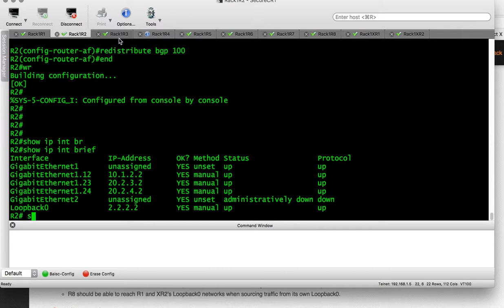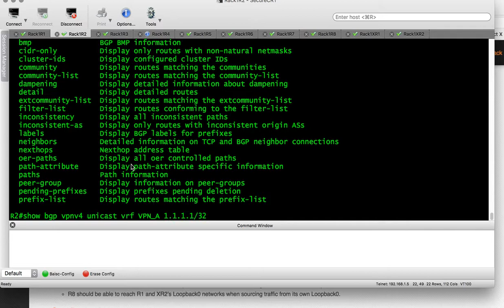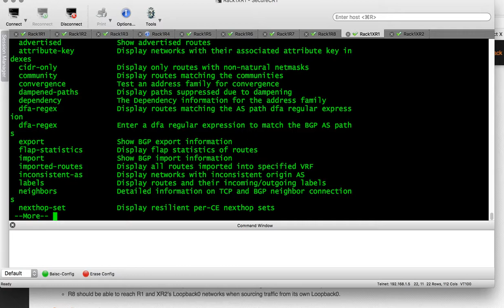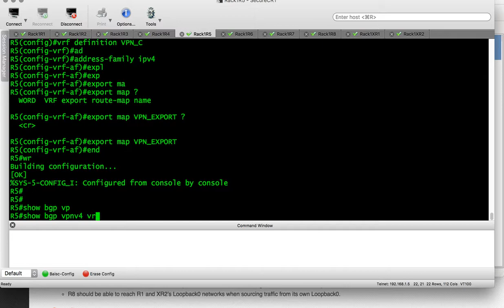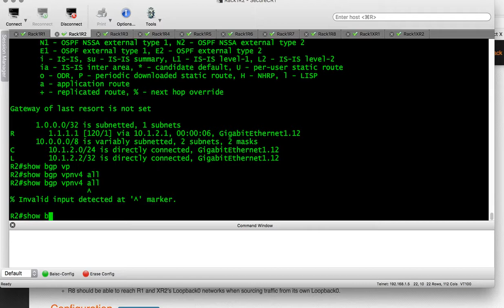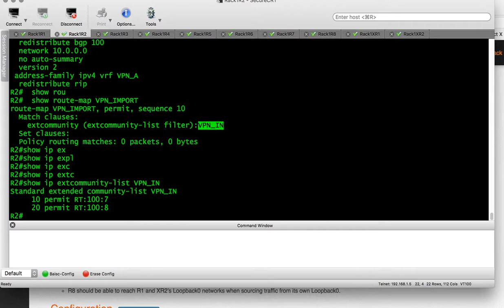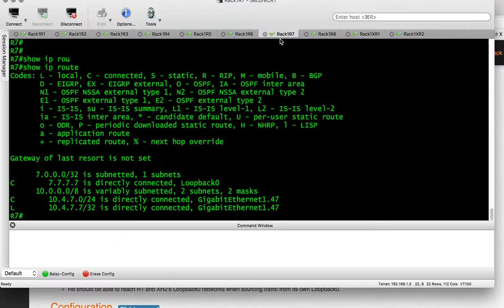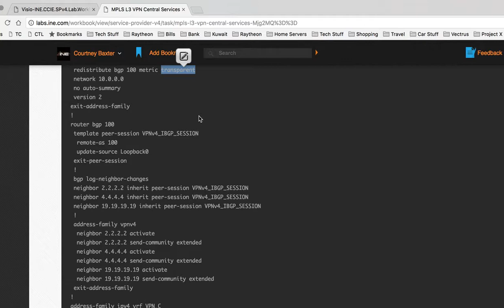INE CCIE SP: MPLS L3 VPN Central Services Part. 2